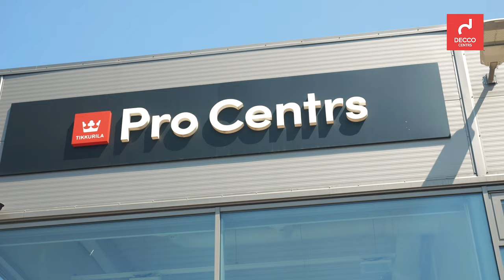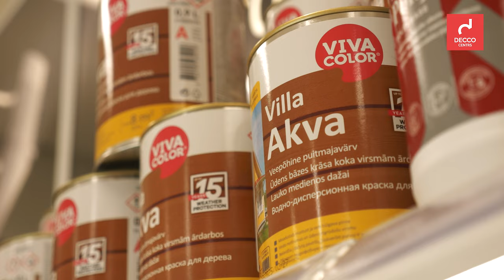Kas jāzina par koka apdares krāsām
Tikkurila Pro Centrs ir specializēts krāsu veikals, kurā atradīsi visplašāko Tikkurila, Vivacolor un Anza produktu klāstu. Tikkurila Pro Centrs veikalā atradīsi visu nepieciešamo profesionālai krāsošanai – krāsas, lakas, špakteļtepes, beices, eļļas, koksnes aizsardzības līdzekļus, krāsošanas darbarīkus, līmlentes un citus piederumus. Jūs vienmēr laipni sagaidīs kompetenti pārdevēji, kas sniegs konsultācijas un piedāvās risinājumus pat vissarežģītākajās situācijās.
Noskaties video, kurā Tikkurila pārstāvis vairāk pastāsta par to, kas būtu jāzina par koka apdares krāsām.